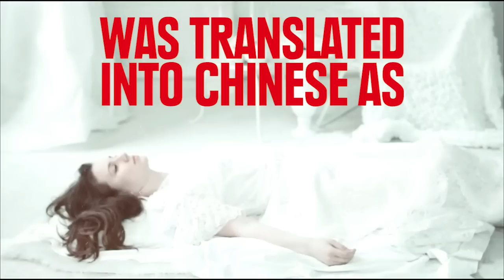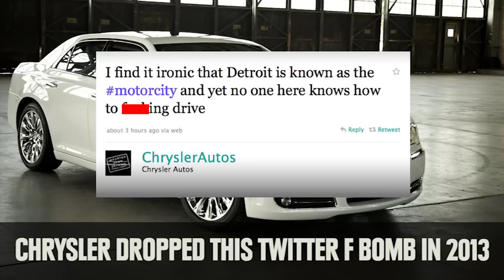7 Epic Advertising FAILS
Everyone makes mistakes, but it's especially funny when big brands make them.

Eva esta Dentro de su gato

Shutterstock.com